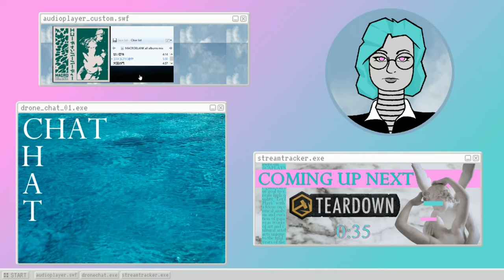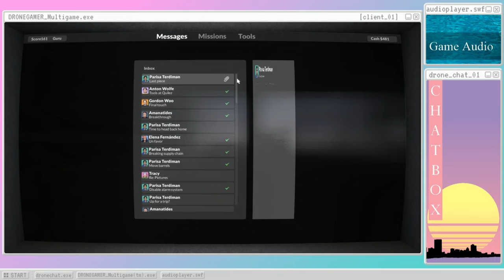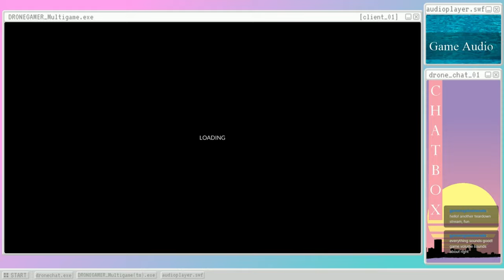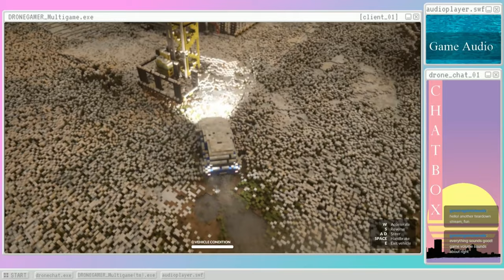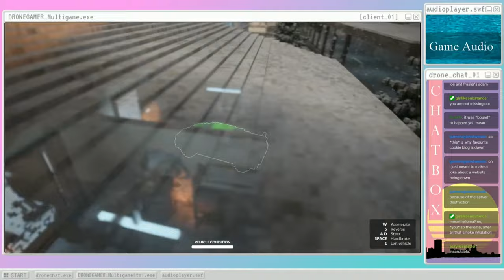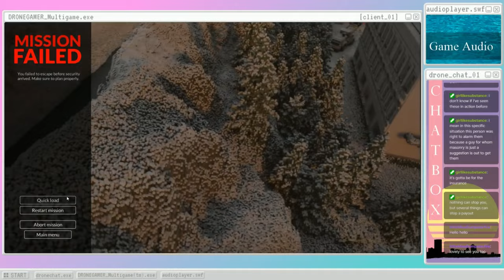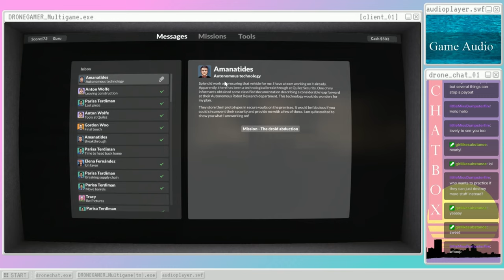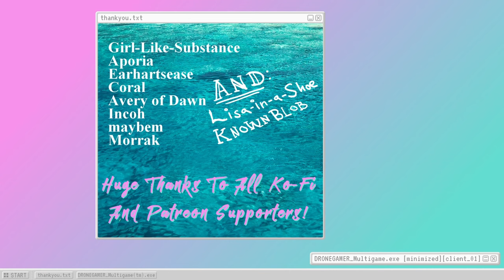Teardown (s12) Nesting Habits Of The Lesser-Spotted Forklift [Twitch Stream Archive]